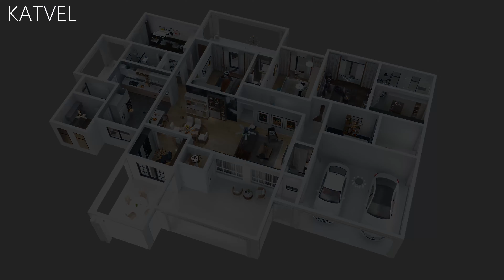Amazing 4 Bedroom House Design | House Plan [ With Floor Plan ] Home Tour & Layout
SOFTWARES:
-ARCHICAD
-LUMION (LUMION 12)
-SKETCHUP
-Movavi video editor
-Handbrake